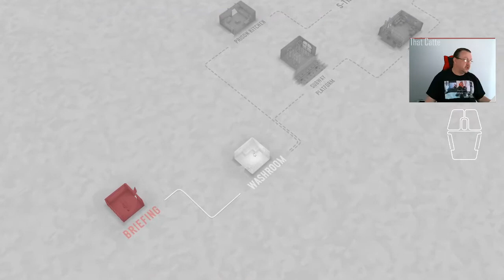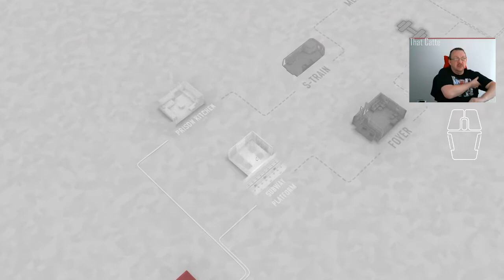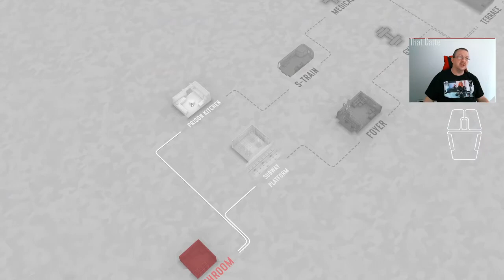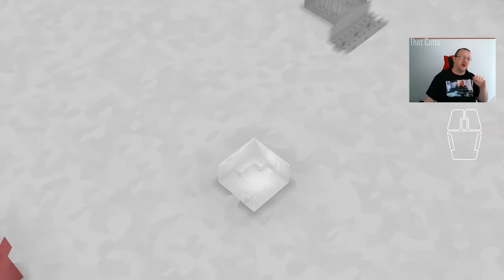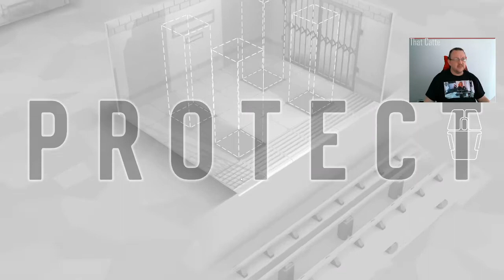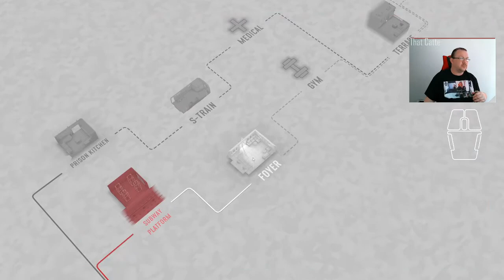Day 36 of Fights in Tight Spaces Daily Play Through 08/01/2022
Oh lordy, what a set of runs.  This was the hardest the game has been in a long time, with a Deadly Deal (3HP lost per turn). You have to play super aggressive to deal the damage required, and yet, each hit takes multiple turns away from you - 13 turns to start, and even a 4 point shove is 2 turns lost. It's really hard, and I was just happy to make Run 3 see the finish line.

00:40 Run 1 starts
03:23 Run 1 ends. I made one level.
06:46 Run 2 starts
08:40 Run 2 ends. I made one level, on the other side
12:00 Run 3 starts.
32:27 Run 3 meets the final level. Choppy Chef, Round Boi Damage Dealer and the Incredible Spiked Shredder on a time sensitive run? Nah. Not today. Stars. Can't do it.

T-Shirt of the day is the Orange Catte City shirt. Available this Fall from the House of Catte Collection.